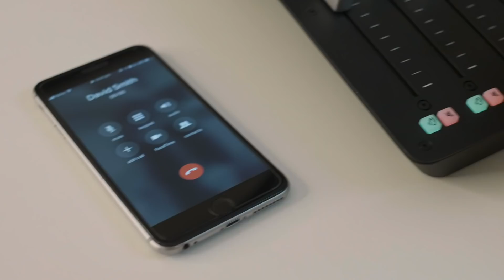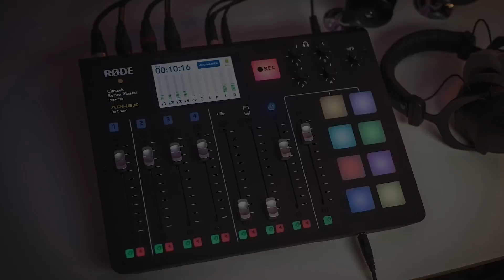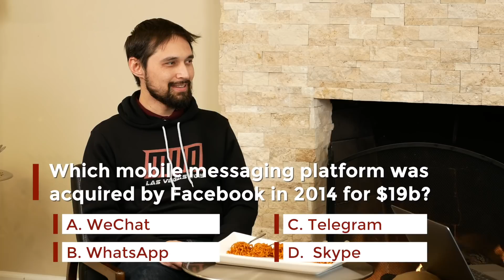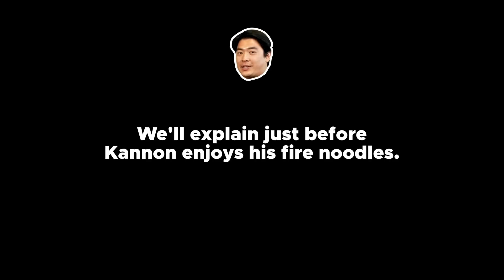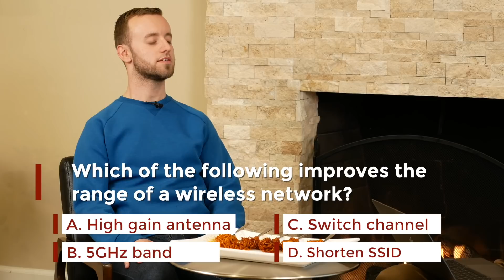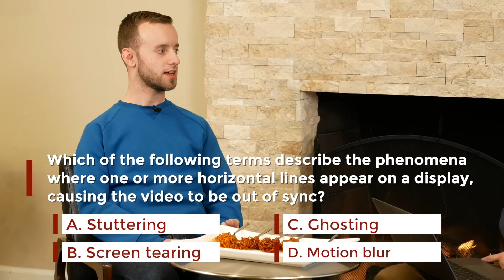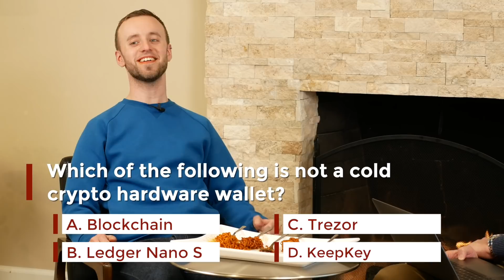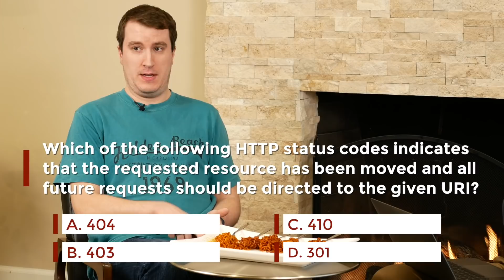Tech Trivia II: Fire Noodle Penalty | TGTS S2E06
This is tech trivia, part 2! We shake things up in the episode - our guests will have to take a forkful of the dreaded FIRE NOODLES for every wrong answer. How do you think they'll fare?

Who owns Motorola? What does the 410 HTTP status code mean? Is APE a lossy audio codec?

If you know the answers to those questions, you should definitely consider yourself a geek.

We'd like to thank RØDE Microphones for sponsoring this video. and join the creative revolution.

Panasonic Lumix G85

Panasonic Lumix G X Vario II Pro lens 12-35mm

Neewer 2 Pieces Bi-color 660 LED Video Light

Fotodiox Premium Grade 43" Shoot-Through Umbrella

Magnus VT-300 Video Tripod with Fluid Head